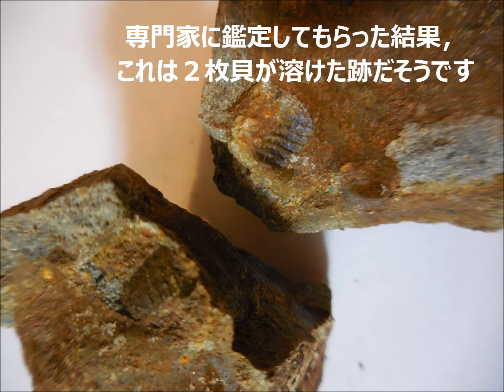こんなの発見しました 化石発掘 富山県富山市八尾編 The this fossil excavation Toyama-shi, Yatsuo-cho that I discovered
説明
化石発掘初体験の様子
初めてでしたが，なんとか化石を発見することができました

場所
富山県富山市八尾町

Explanation
State of the fossil excavation first experience
This was the first time, but was able to discover a fossil somehow

Place
Eight Toyama-shi, Yatsuo-cho